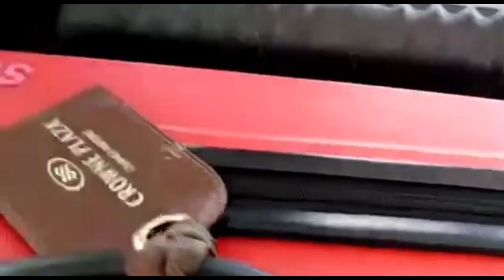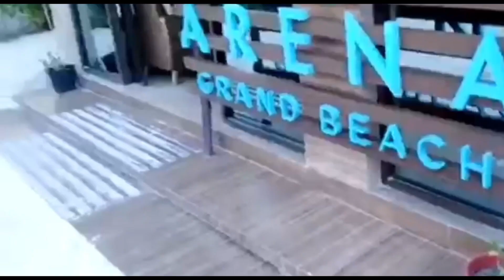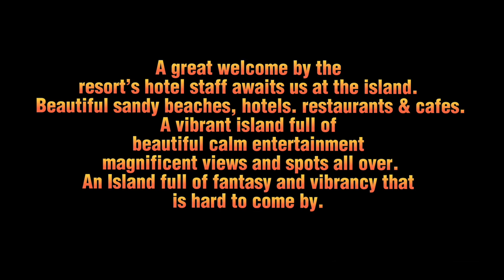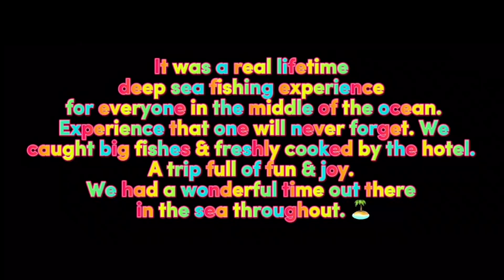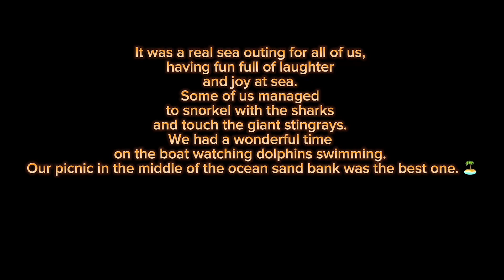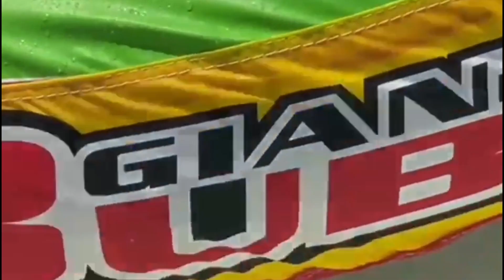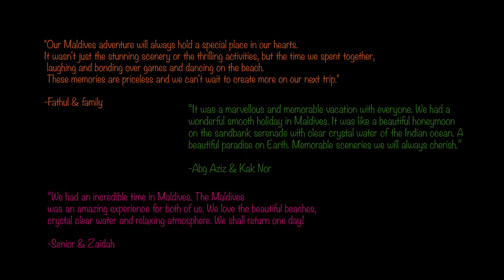Families Maldives Tour